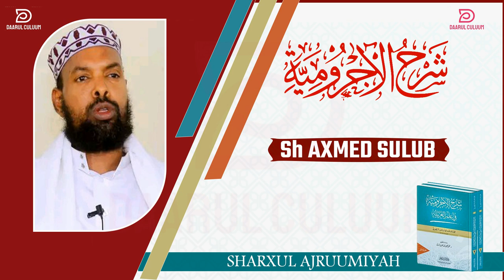AJRUUMI || 001 || SH AXMED SULUB